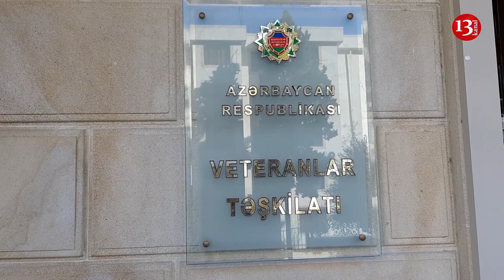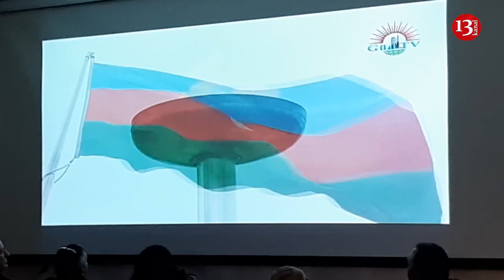"Bir gün desələr ki, Qarabağı azad etmək lazımdır, mən bu halımla sürünə-sürünə döyüşə gedərəm"-Qazi